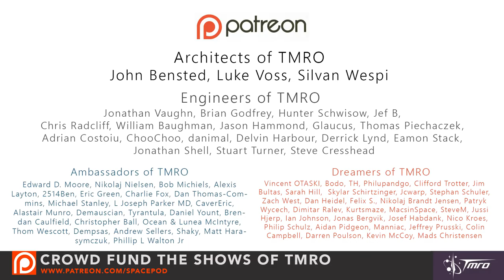Pad Anomaly Updates and Upcoming Launches - SpacePod 09/07/16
Less than a week after the loss of the Amos-6 satellite, we still don't know why the Falcon 9 exploded, but we know what some of the outcome is for the satellite owner, Israel's Spacecom. Also there are lots of exciting rocket launches coming up very soon.